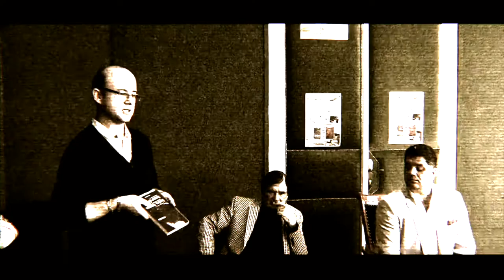1 BOOK TRAILER /CODEX AUREUS-NUME DE COD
Recenzie
Aura Costea
Jurnalist

Romanul de debut al scriitorului brăilean Silviu Radu, apărut la Editura ”Proilavia” a Bibliotecii Județene ”Panait Istrati” Brăila, surprinde, nu atât prin construcţia sa narativă precisă, capitolele îmbinându-se eficient şi exact ca piesele unui ceas elveţian, cât mai ales prin forţa personajelor sale şi realismul scenelor care se succed dinamic ca intr-un film de acţiune hollywoodian.
În nota sa de început al romanului „Codex Aureus – nume de cod”, autorul averizează că ne aflăm în faţa unei ficţiuni. Însă, pe măsură ce lectura înaintează, elementele de mnemotehnică, în care romanul abundă, proiectează în mintea cititorului evenimente disparate din memoria colectivă recentă, pe care scriitorul le recompune, dându-le noi înţelesuri. Aşa se face că personajele romanului de ficţiune poartă nume şi poziţii publice pentru care există corespondenţe lesne de reperat în lumea reală. Pe Elena Tundrea o regăsim, în romanul lui Silviu
Radu, tînâră avocată îndrăgostită de la fel de tânărul procuror Victor Ronta, pentru ca pe măsură ce lectura avansează prima să devină consilier prezidenţial favorit şi soţie de miliardar, cel de-al doilea deputat si prim ministru. Un Tofan Bădescu intră în scenă ca ministrul al Transporturilor şi ajunge preşedinte cu două mandate succesive; un Florin Corbea ofiţer al Serviciului Român de Informaţii, un Gheorghe Mario ajuns ambasador în SUA, o Codrina Lascu procuror general, o Luisa Macovelli, ministru al Justiţiei, un arhitect devenit miliardar din afaceri în domeniul petrolier pe nume Dinu Petrenciu, un Dumitrache Tonu- director de ziar…
Surprizele se ţin lanţ şi în lumea tenebroasă în care aceste personaje se dezvaluie şi
evoluează spre zona rarefiată a puterii, acolo unde se petrec lucruri pe care Silviu Radu le intuieşte, le extrage din presa vremii şi le îmbină ca într-un joc de puzzle. Romanul lui de ficţiune devine la final un tablou al timpului nostru recent, un fel de „Rondul de noapte” al lui Rembrandt, în care personajele sunt legate între ele, nu doar în lumina pe care publicul o ştie, dar mai ales prin umbra plecată labirintic din inima Vaticanului, devorând destine, caractere şi chiar vieţi omeneşti. Pentru că da, în romanul lui Siviu Radu, se moare. Un afacerist interlop executat în faţa casei sale, un ofiţer acoperit mort în închisoare în condiţii suspecte, un director de
publicaţie mort într-un accident auto înscenat, la 1 ianuarie 2003. Patriarhul Bisericii Ortodoxe Române moare suspect, şi el, pe un pat de spital. Un milardar român trece în lumea umbrelor la Londra, dar culmea, îşi face apariţia pe holul unei bănci la Paris. Şi, mai presus de toate, morţile inutile ale tinerilor în ceea ce avea să devină cazul Colectiv.
Ireal, dar despre toate aceastea s-au făcut emisiuni TV şi s-au scris mii de articole,
accesibile în arhivele ziarelor dar şi pe Internet. Dificultatea în care autorul îşi pune cititorul când îl invită să trateze romanul ca pe o ficţiune este egalată de provocarea de a găsi personajele pozitive. Aparent, romanul Codex Aureus – nume de cod abundă de personaje care au pus totul pe tarabă. În această lume, ţara şi chiar Dumnezeu, cu tot cu poruncile sale, au un preţ.
În acest labirint al intereselor personale şi al trădărilor, firul Ariadnei este Codex Aureus, un manuscris carolingian ce conţine cele patru evanghelii, scris pe foi fine de pergament cu litere de aur – avuţia inestimabilă a poporului român, cât se poate de autentică şi râvnită deopotrivă de Sfântul Scaun şi de magnatul american de origine maghiară regăsit în paginile romanului cu numele străveziu „Coroş”.

În ficţiunea lui Silviu Radu, decidenţii vremelnici ai statului român şi miliardarii de tranziţie se întrec în a-şi folosi influenţa pentru a deposeda statul român de un bun a cărui valoare spirituală şi identitară o depăşeşte pe cea materială. Niciunul dintre personajele cărţii nu-şi pune probleme de conştiinţă, iar deznodământul e pe măsură: Codexul dispare pentru totdeauna în arhivele Vaticanului, ascunse din motive ce alimentează constant si abundent teoria conspiraţiei.Şi totuşi, cu mărinimie, autorul îşi îndeamnă cititorul să nu deznădăjduiască, îi dă în final speranţa că nu e totul pierdut, romanul de debut fiind doar începutul unei trilogii cu care Silviu Radu îşi provoacă publicul.